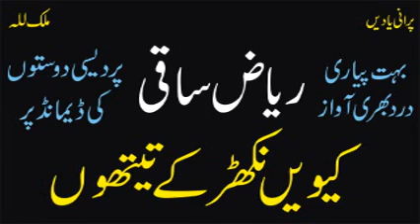Riaz Saqi | Kivain Nikhar Kay Tanh To | Best Old Punjabi Song Hidden Memories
Riaz Saqi | Best Old Punjabi Song | Hidden Memories
Old Audio Virsa
Punjab Music
Pakistan Music
Old Punjabi Songs
Old Audio Virsa
Punjab Music
Pakistan Music